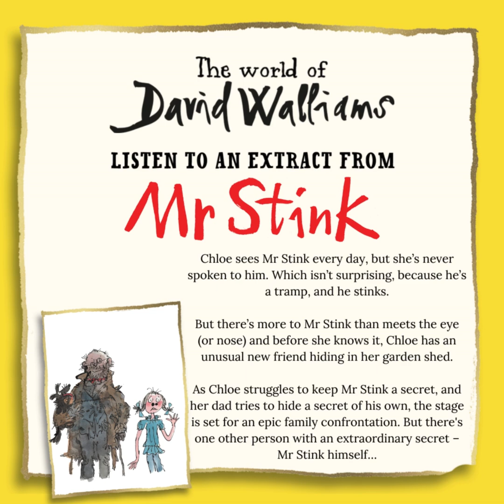Mr Stink Chapters 1-3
"Mr Stink stank. He also stunk. And if it was correct English to say he stinked, then he stinked as well…”

Chloe sees Mr Stink every day, but she’s never spoken to him. Which isn’t surprising, because he’s a tramp, and he stinks.

But there’s more to Mr Stink than meets the eye (or nose) and before she knows it, Chloe has an unusual new friend hiding in her garden shed.

As Chloe struggles to keep Mr Stink a secret, and her dad tries to hide a secret of his own, the stage is set for an epic family confrontation. But there's one other person with an extraordinary secret – Mr Stink himself…